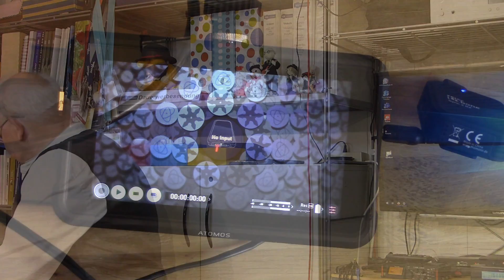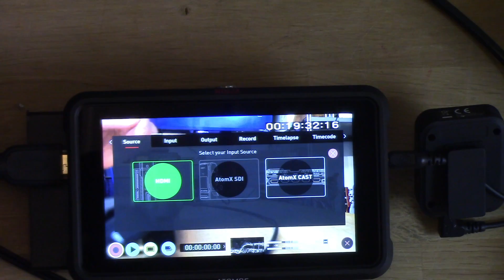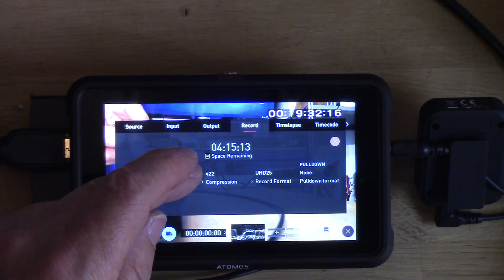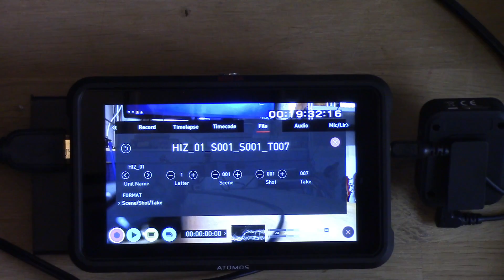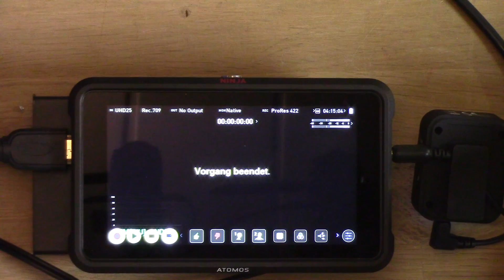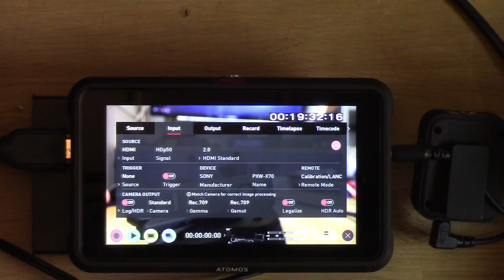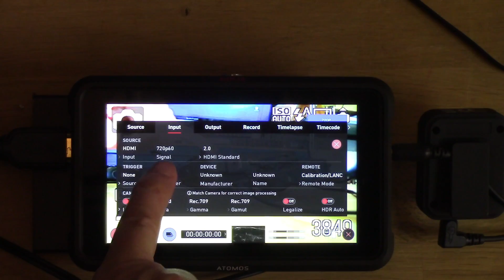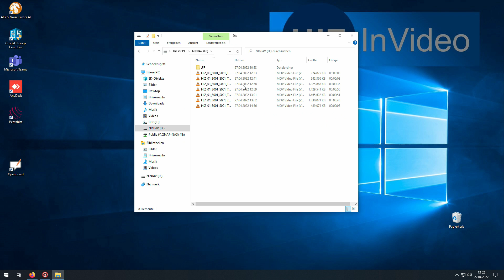Der Monitor-Recorder Ninja – HIZ384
Um von festen Installationen unabhängig zu seine und überall in professioneller Qualität Videos zu produzieren habe ich mir den Atomos Ninja V gekauft. Der 5“ Monitor zeichnet direkt auf einer SSD-Festplatte auf. Über den HDMI Eingang können die unterschiedlichsten Videoformate bis zu UHD oder 4K Auflösung angeschlossen werden Gesteuert werden alle Funktionen des Recorders über den Touchscreen.